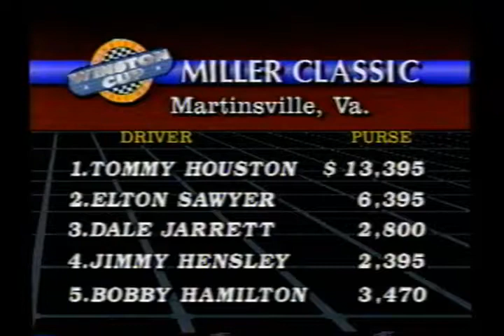1990 BGN Martinsville highlights